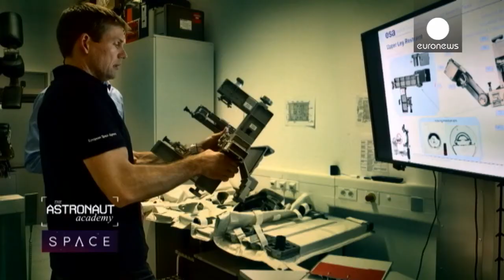ESA Euronews: ExoMars - L'esplorazione di Marte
Maurizio Capuano e Richard Bessudo fanno il conto alla rovescia per il lancio di una delle più grandi missioni al mondo sul Pianeta Rosso. Fanno parte del team di ExoMars, un progetto congiunto di ESA e di Roscosmos che intende cercare segni di vita su Marte. La prima astronave è quasi pronta.

Maurizio Capuano, manager del programma ExoMars 2016, ThalesAleniaSpace: "Questo è Exomars 2016 che l'anno prossimo arriverà sul pianeta rosso. La parte bassa si metterà in orbita marziana aprendo i suoi pannelli solari per prendere l'energia dal sole, la parte superiore è il cosiddetto lander che atterrerà direttamente sulla superficie marziana completamente autonomo".

ExoMars è composto da due missioni, che saranno lanciate rispettivamente nel 2016 e nel 2018. Al ThalesAleniaSpace nel sud della Francia, la navicella spaziale è sottoposta a un rigoroso programma di test, visto che le finestre di lancio non sono frequenti, come spiega Richard Bessudo, manager del programma ExoMars Trace Gas Orbiter. "Per andare su Marte occorre ottenere le condizioni favorevoli di congiunzione tra Terra e Marte. Tenuto conto delle orbite dei due pianeti, le congiunzioni favorevoli si riproducono soltanto ogni 26 mesi".

Una volta su Marte, l'astronave si separa in due parti. Il satellite resta in orbita e il lander si dirige sulla superficie. L'ESA spera che questa capsula porterà a termine il primo atterraggio controllato europeo su Marte.